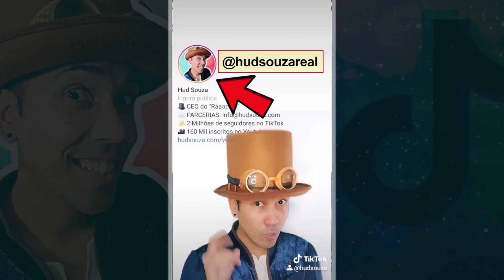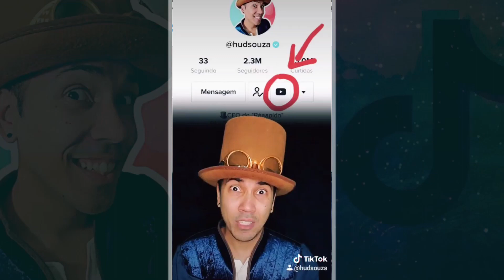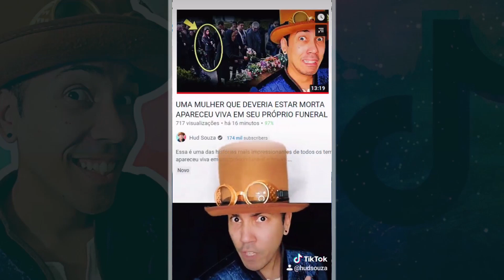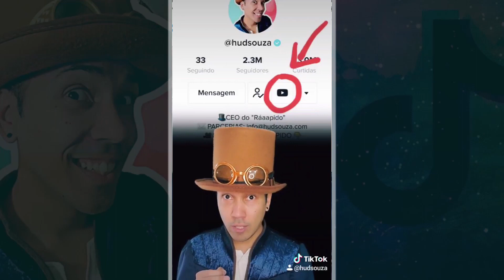SE VOCÊ VER ISSO NA CAMPAINHA DA SUA CASA CORRA RÁPIDO E PEÇA AJUDA! 😱 (TikTok's da semana #17)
Meus TikTok's da semana!